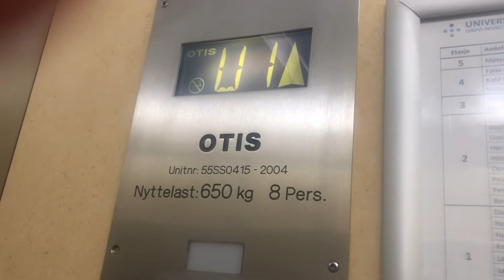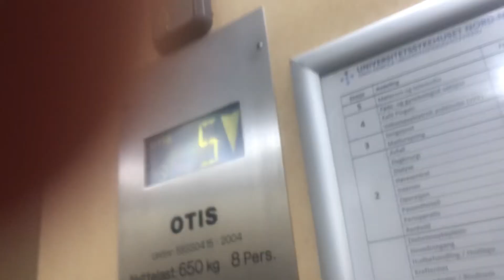2004 Otis elevator @unniversetsykehus, narvik, norway